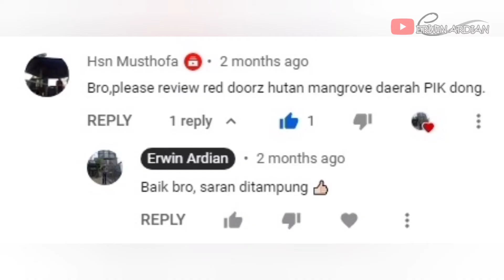RedDoorz Resort @ Mangrove PIK - Review Penginapan Villa di Taman Wisata Alam Mangrove Angke Kapuk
RedDoorz Resort @ Mangrove PIK adalah sebuah tempat penginapan yang berada di dalam Taman Wisata Alam Mangrove Angke Kapuk. Suasana disini tenang seperti di desa, selain itu kalian juga bisa menginap sambil berwisata di dalam Taman Wisata Alam Mangrove karena harga kamar sudah termasuk tiket masuk ke dalam tempat wisata. Lalu apakah pada malam hari suasananya seram dan horror ? Tonton videonya sampai habis.

Room type : RedDoorz Suite
Fare : Rp 299.250 (RedDoorz App)
*harga yang tertera adalah harga saat saya menginap, harga bisa berubah sewaktu-waktu. Pastikan kalian rutin mengecek harga sebelum menginap*
Deposit : Rp 100.000

RedDoorz Resort @ Mangrove PIK
Taman Wisata Alam Mangrove Angke Kapuk
Jl. Garden House, RT.4/RW.3, Kamal Muara, Kec. Penjaringan,
Kota Jkt Utara, Daerah Khusus Ibukota Jakarta 14470